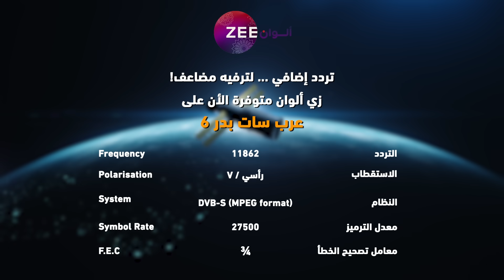مسلسل نساء لا يقهرن حلقة 74 - أقوى مشهد 1